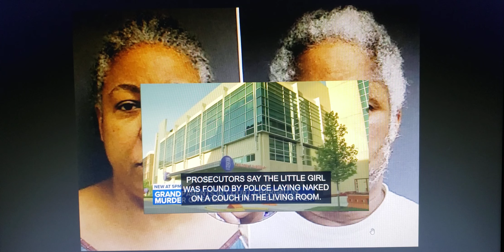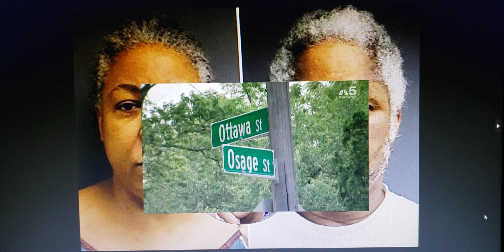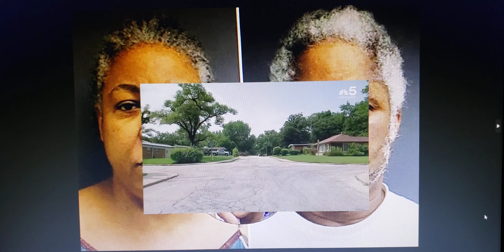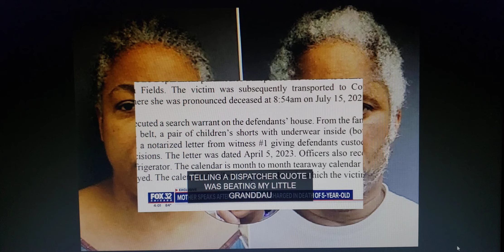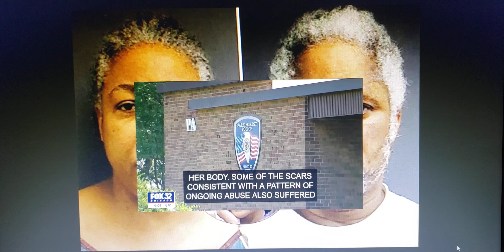Grandparents Arrested For The Demise Of Their 5 Year Old Granddaughter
Grandfather told dispatcher he was beating child before her demise